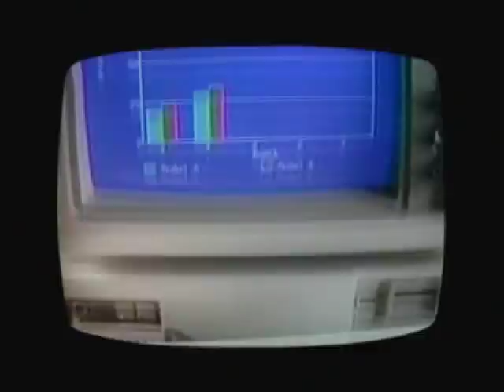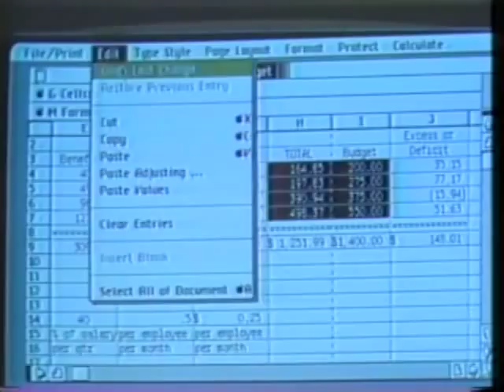I Can Copy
A supplemental video jam for our friend Kirby Ferguson, creator of Goodie Bag for the latest installment of his new project Everything is a Remix.